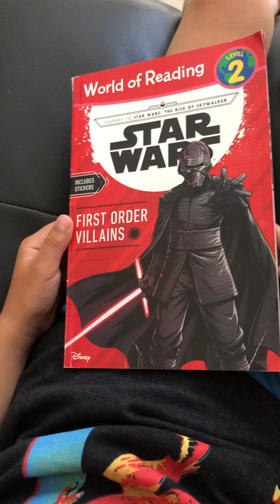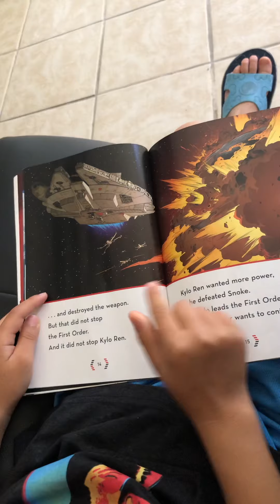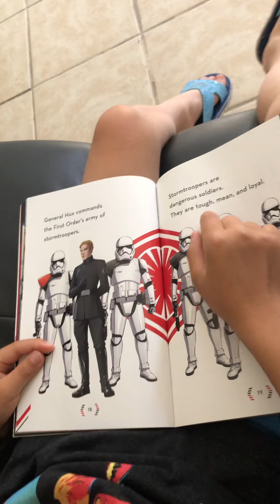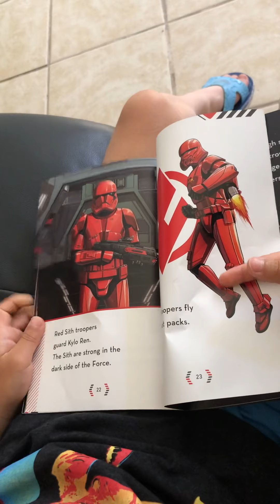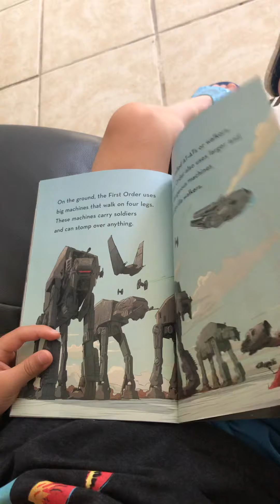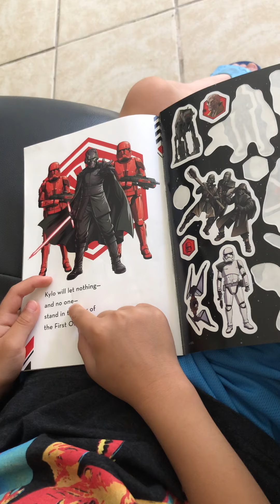STAR SARS(one hundred and eighty days)